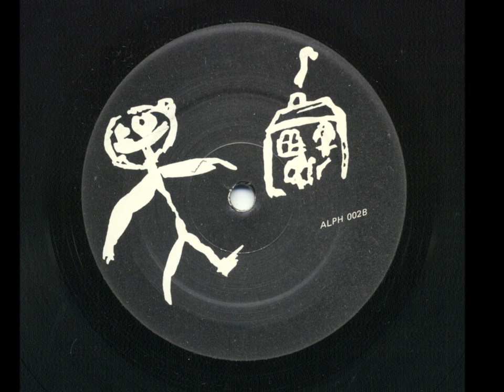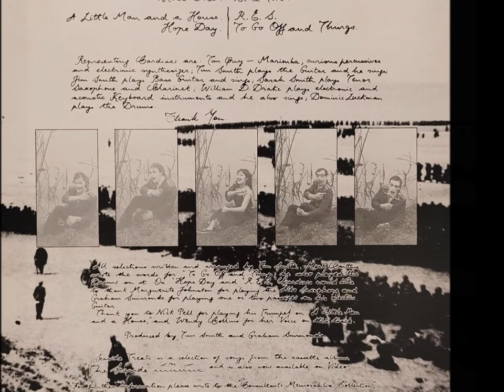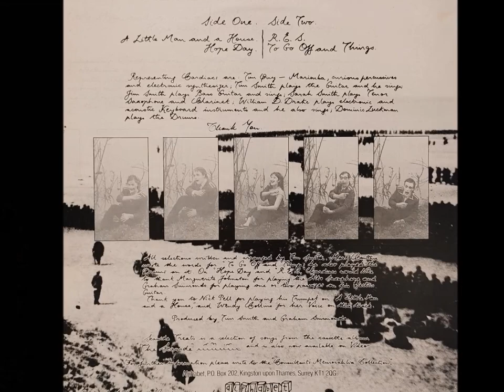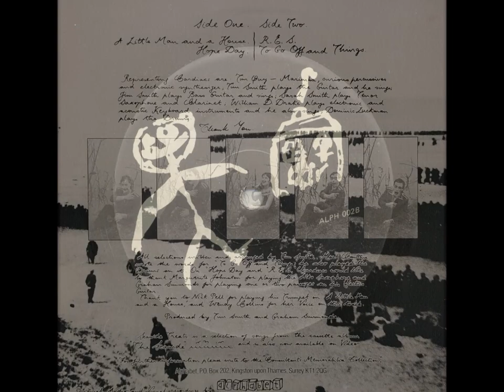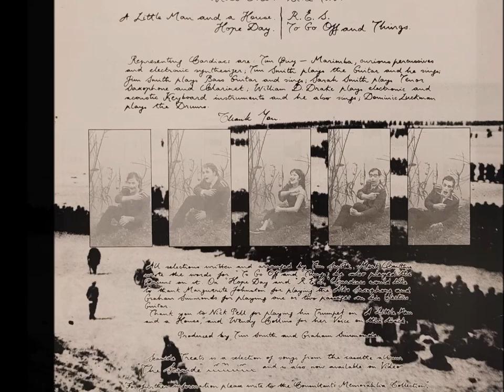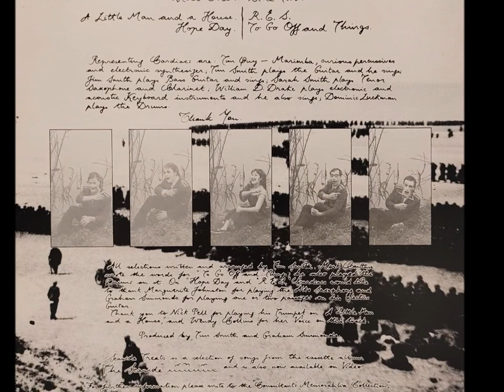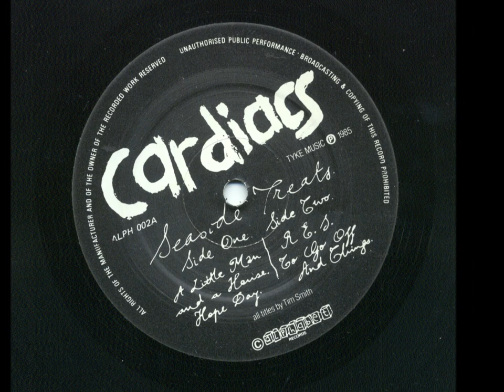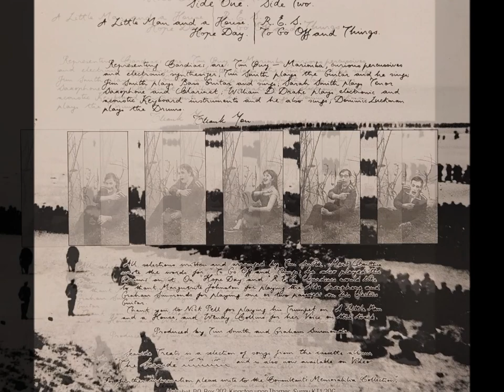Cardiacs - Seaside Treats E.P - Alphabet Records - 1985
The first vinyl outing for the Cardiacs, a 12" E.P which followed on the back of two cassette tape albums released in the years prior.

The band's music is hard to define. If I was asked for the musical ingredients to put in the ceramic bowl, then I would probably measure out; a quarter of Kevin Ayres, a quarter of Inner City Unit, a quarter of  Gong and a quarter of Syd Barrett. Add a sprinkle of Legendary Pink Dots and a pinch of Devo. Stick the bowl in the oven on medium heat until you get the Cardiacs pie.

I would hear Cardiacs records and the cassette tapes being played often in London squats, on converted buses and trucks, where peaceful folk called home (and quite rightly) and inside Club Dog and the Whirly-Gig type affairs. Excellent!

Wiki words below:

In 1981, Cardiacs self-released the cassette album, ‘Toy World’, featuring both new material and recordings dating back to the Cardiac Arrest period (consequently, some tracks featured Michael Pugh as lead singer rather than Tim Smith). During 1981, Colvin Mayers left the band to join the Sound, a group led by Borland. Sarah Cutts briefly covered live keyboards as well as saxophone before Mark Cawthra swapped drums for keyboards and Dominic Luckman was recruited from the road crew as the new drummer. At around the same time percussionist Tim Quy became a full-time member (also doubling on bass synthesizer). In July 1983, Tim Smith married Sarah Cutts – taking his surname, she was henceforward known as Sarah Smith.

In mid-1983 Mark Cawthra left the band, to be replaced on keyboards by William D. Drake. Tim Smith had previously met Drake in 1982 at the debut performance of Drake's band Honour Our Trumpet (who promptly invited him to join as bass guitarist.) Following Cawthra's departure, Smith returned Drake's favour by inviting him to join Cardiacs. Drake played his first concert with the band on 31st August 1983. Later in the year, Cardiacs added Marguerite Johnston (alto saxophone) and Graham Simmonds (guitar), and for about a year the band worked as an octet. Both Johnston and Simmonds left during the following summer (in July and August respectively), although Simmonds stayed on as Cardiacs' sound engineer. At some point in 1983, Tim Smith produced two issues of a comic alternatively called ‘Peter and His Dog’ and ‘Peter and His Dog Spot’.

By autumn 1984, the band lineup had settled as the sextet generally referred to as "the classic lineup" – Tim Smith (lead vocals and guitar), Jim Smith (bass and vocals), William D. Drake (keyboards and vocals), Sarah Smith (saxophones and vocals), Tim Quy (percussion and keyboards) and Dominic Luckman (drums). The first Cardiacs release featuring the "classic" lineup was their album, ‘The Seaside’ (although Cawthra featured throughout on drums, keyboards, and voice; and Simmonds and Johnston also appeared on several tracks). The album was released on Cardiacs own record label, Alphabet (which later became Alphabet Business Concern). The bizarre and sinister "Alphabet Business Concern" mythology now began to become a significant part of Cardiacs' artistic presentation, and the band members would promote and add to it at every opportunity. The band evolved an elaborate and theatrical stage show, involving off-putting "bandsmen's uniforms, makeup, Sarah's music stand, (and) Tim's mile-wide grin".

Between November and December of 1984, Cardiacs performed their first major British support tour, supporting Marillion at the personal invitation of Marillion's vocalist, Fish. Whilst the tour afforded the band a new level of publicity, generally they were not well received by Marillion's fanbase. On most dates of the tour, the band was pelted with a variety of makeshift missiles. During the 13th December show at the Hammersmith Apollo, Fish himself was indignant enough about the Marillion fans and their hostile behaviour to come onstage during Cardiacs' set and berate the audience about it. The band eventually ducked out of the last three days of the Marillion tour.

On 1st April 1985, an attempt was made to film Cardiacs at a live concert at the Surbiton Assembly Rooms. The band had been approached by film-maker Mark Francombe, and his colleague Nick Elborough, both of whom were at that time students at Portsmouth College of Art and Design. Francombe and Elborough offered to film the band for free as part of their coursework project. However, when the band viewed the resultant footage, they decided against releasing it. Instead, they retained Francombe and Elborough for a new video project which would become 'Seaside Treats', named after the 12" single that was released at the same time. As well as containing three music videos, ‘Seaside Treats’ contained a ten-minute film named The Consultant's Flower Garden. The latter featured Cardiacs (and various people connected with them) in bizarre, comedic situations which continued to propagate the absurdist Alphabet Business Concern mythology which surrounded the band.